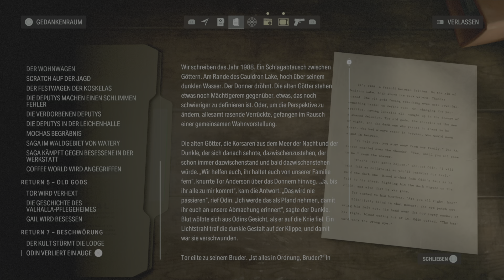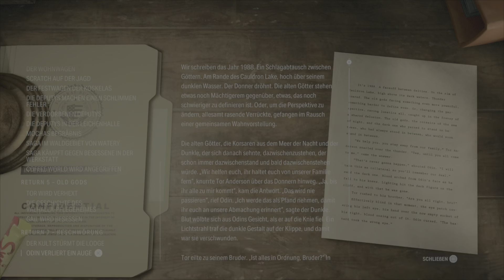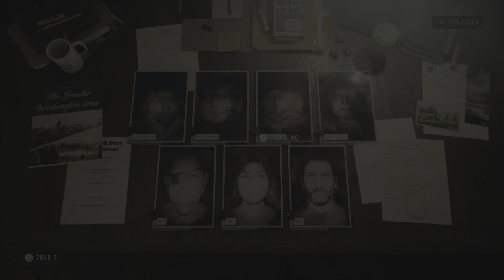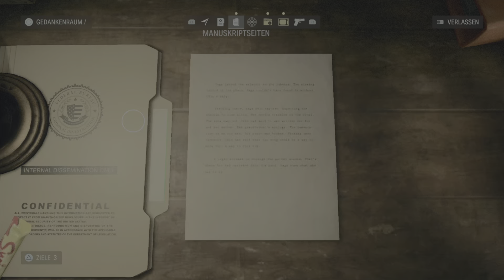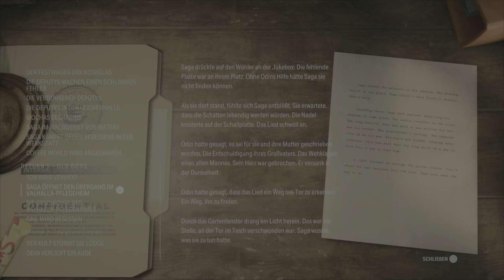Alan Wake 2 | #48 - Letztendlich eine gute Person ( SCHWER 100% Let's Play )